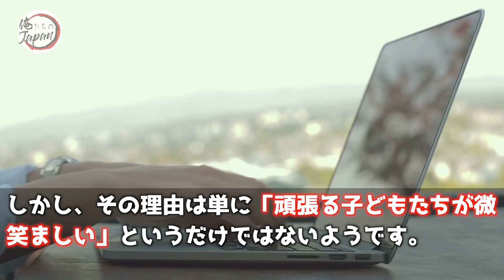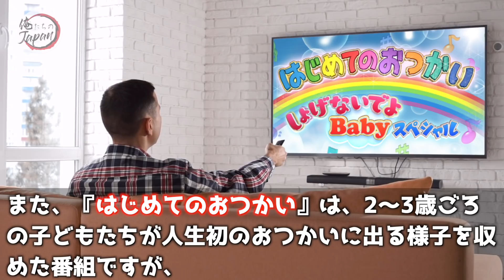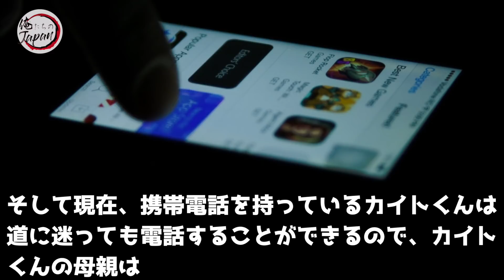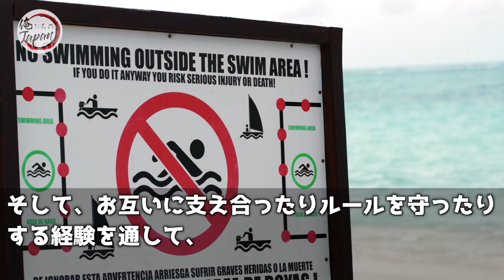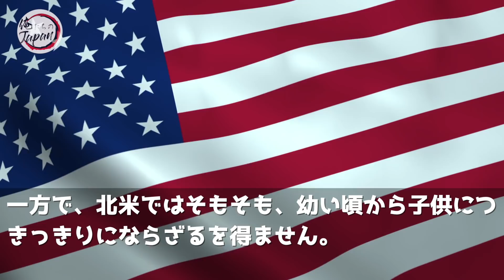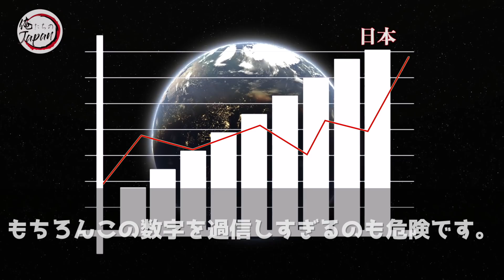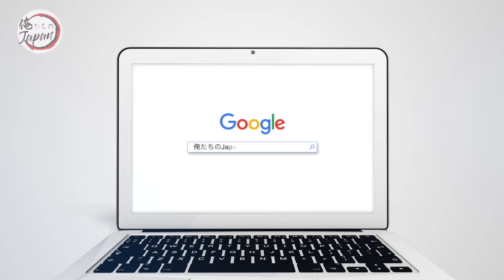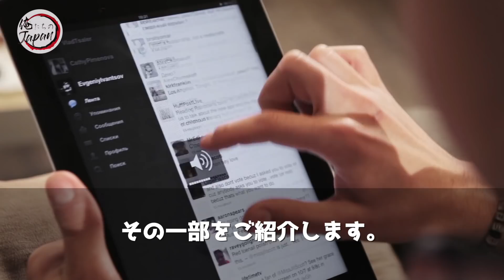【海外の反応】衝撃！日本の2歳の子供がテレビ番組でとった行動に外国人が大ショック！海外メディアも絶賛する日本教育との差とは⁉【俺たちのJAPAN】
✅【海外の反応】「日本は他のアジアとは違った！」日本のUSJで愕然とした対応に来日外国人が衝撃を受ける！【俺たちのJAPAN】

✅【海外の反応】衝撃！日本の2歳の子供のある行動に外国人思わず涙…海外メディアも絶賛する日本の教育との差とは？【俺たちのJAPAN】

✅【海外の反応】衝撃！外国人が日本社会にショックを受けて言葉を失った光景！「日本人は子供のときから日本人だ！」【俺たちのJAPAN】

■フリー素材
動画：Pixabay（フリー動画）